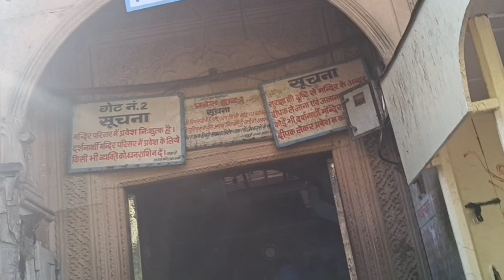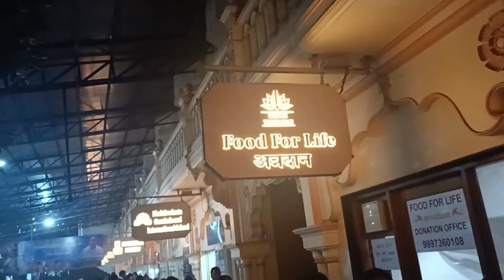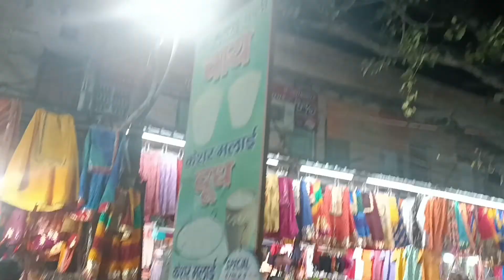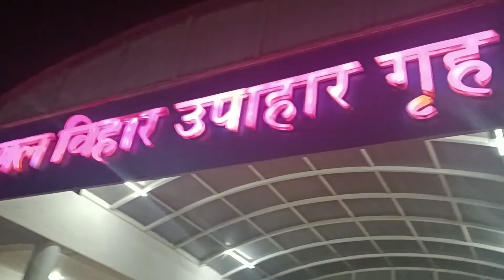Place to visit in mathura vrindavan | vlog 35 part 2| Rashi Mehta vlog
Hello friends
Welcome to our new vlog
Of 28/01/2023 vlog35 Part 2
Part 3 (day 2)→
Haridwar to mathura
Traveling in train
Train
Nanda devi express
3rd Ac
2nd Ac
1st Ac
Sleeper
Ddn kota express
Haridwar to mathura train
Train experience
Hotel in vrindavan
Vrindavan mai mandir
Place to visit
In mathura
In vrindavan
Mathura mai kha ghume
Vrindavan mai kha ghume
A place where God lives
Krishna
Banke bihari mandir
Krishna ji ka ghar
Krishna ji ka home town
Mathura ke pede
Food
Travel
Fun
Mandir in mathura vrindavan
Vrindavan kese jaye
Mathura kese jaye
Rangnath temple
Nidhivan
Sone ke khambe ka mandir
Radha valabh ji
Vrindavan ki holi
Holi in mathura vrindavan
E rickshaw traveling
Outfits

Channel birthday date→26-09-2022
Get vlogs everyday
Rashi Mehta Vlog